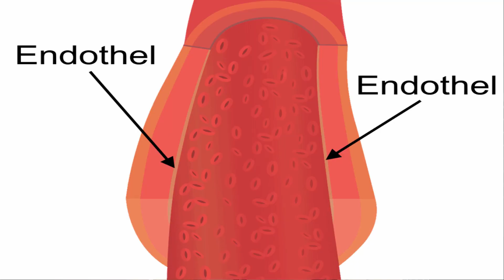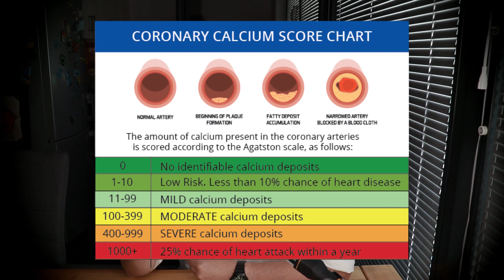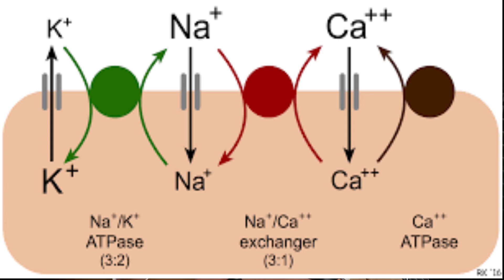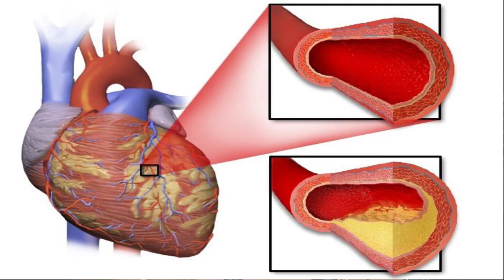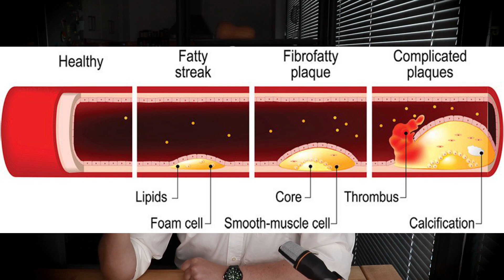Kalium der wichtigste Stoff gegen Arterienverkalkung!Kalzifizierung Kaliummangel Kalziumscan Insulin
Gerade der Zustand unseres Gefäßsystems ist für unser Wohlbefinden und auch unsere allgemeine Gesundheit von entscheidender Bedeutung...der Mineralstoff Kalium steht hier im Zentrum.